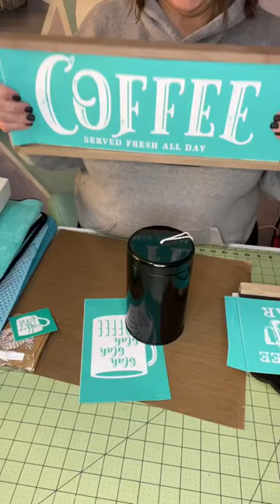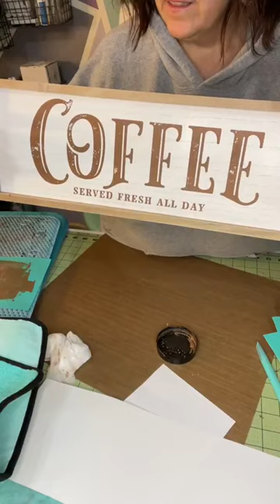DIY Your Own Coffee Bar Decor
Join me @thetatteredwillowshandcraf6012  and learn how to create your own Coffee Bar items, featuring Chalk Couture and items you probably already have!  There are multiple decor items demonstrated to make your own unique Coffee Bar Vignette.